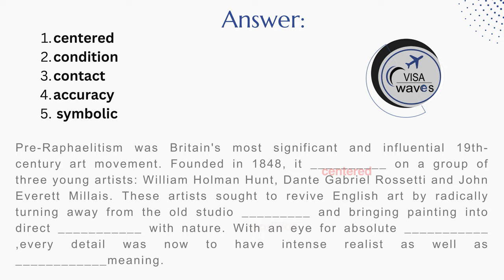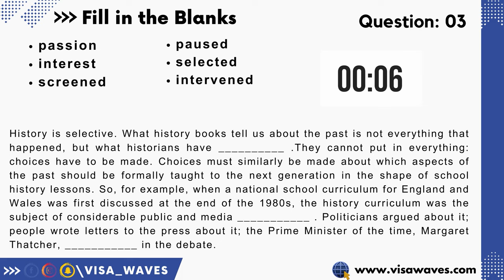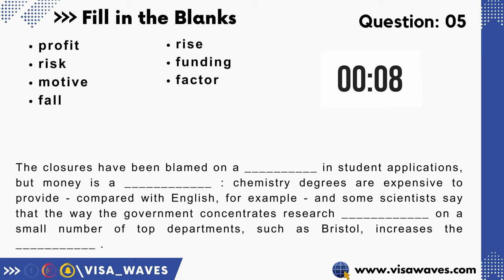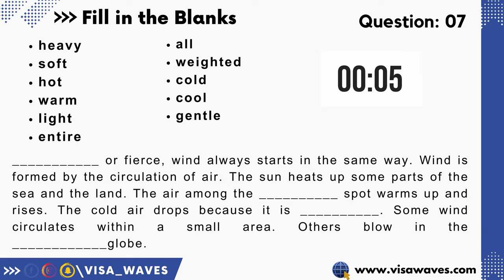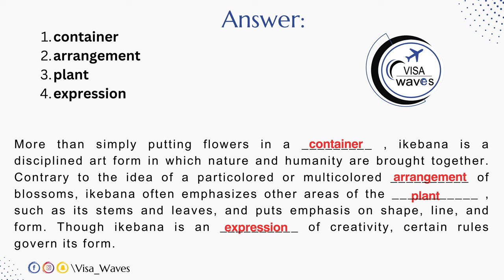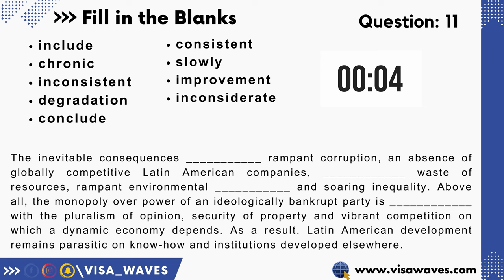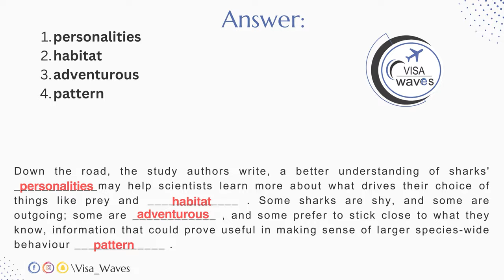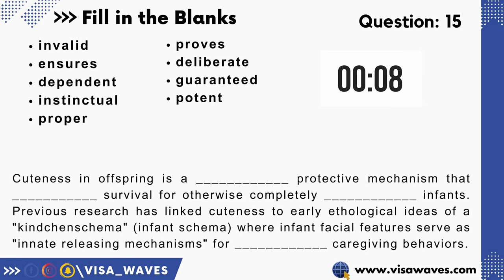PTE Reading Fill in the Blanks | FEB. 2024 Exam Predictions | Visa Waves